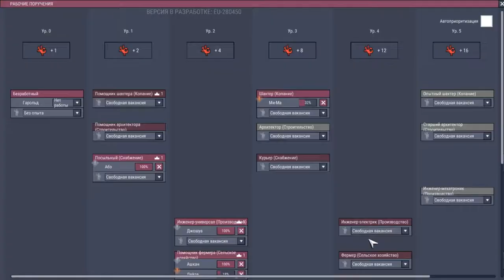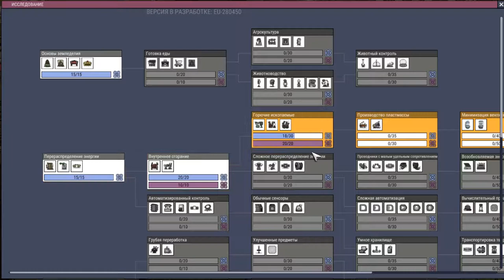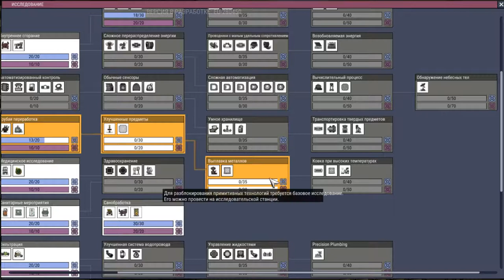Oxygen Not Included Серия 4